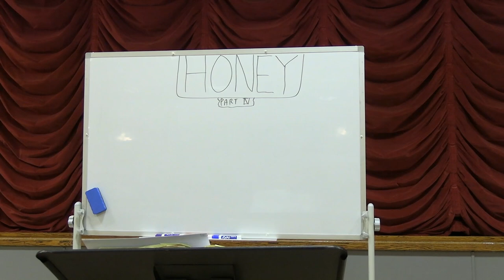Word Study: Honey (Part 4) | Sean Lawler